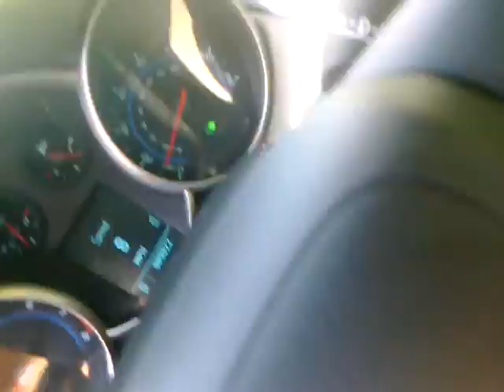CIMG0661 Denver Suburbs